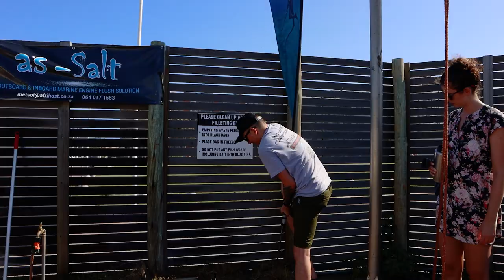Rob Allen | D.U.C - Wahoo Competition | 2022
We get quite involved in local spearfishing competitions here in South Africa. We Sponsor several, but the biggest competition we sponsor is the Wahoo Competition.